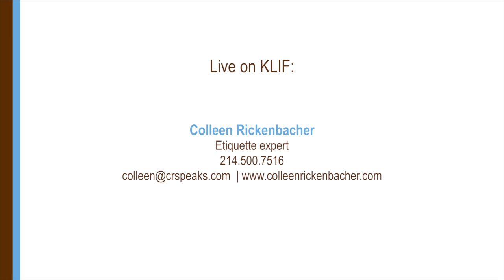Do's and don'ts for returning gifts received during Christmas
Colleen Rickenbacher is an Etiquette Expert and is featured on the radio throughout the United States.

In this interview in Dallas, Texas she is asked about people correctly returning gifts they received that they don't like during the holidays.

Rickenbacher leads audiences, large and small, all ages, through her exciting and action-oriented presentations. Personalized for every need or request, she delivers custom-made speeches designed for any audience no matter the size or the age.